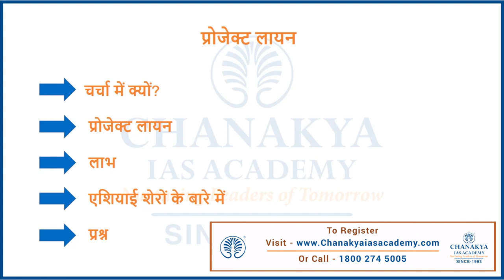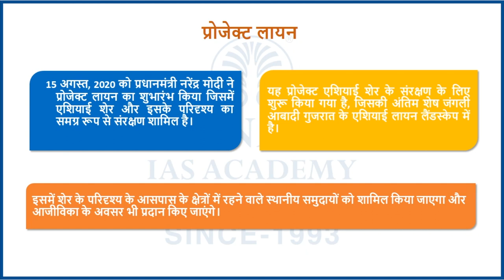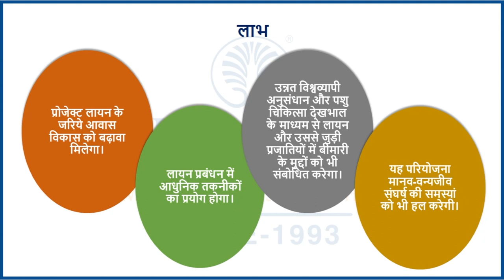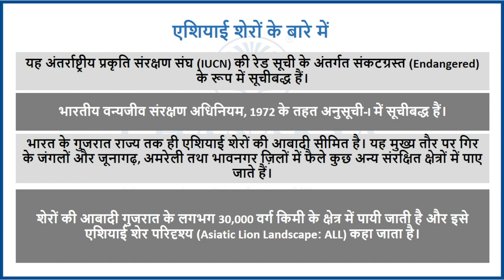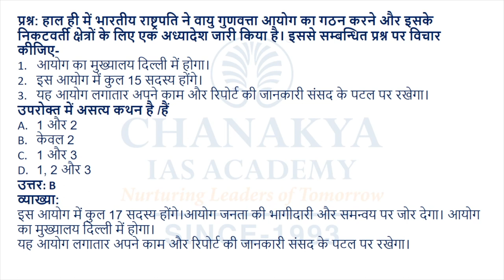Project Lion Explained | The Asiatic Lion Conservation Project | Chanakya IAS Academy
Daily Current Affairs Today's Topic is Project Lion. The Asiatic Lion Reintroduction Project is an initiative of the Indian Government to provide safeguards to the Asiatic lion from extinction in the wild by means of reintroduction. The last wild population of the Asiatic lion is found in the region of Gir Forest National Park, in the state of Gujarat.